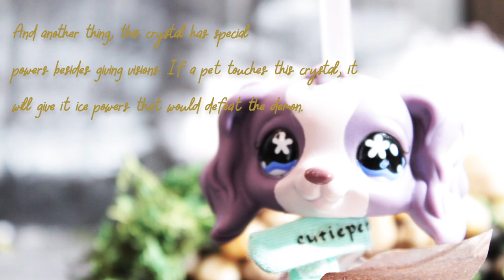LPS: | Broken Glass | Short film | Part one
- PurpleDragon_LPS#3425

I am a teenager who loves collecting littlest pet shops and likes to make stories with them. I’ve been collecting lps for about more than 6 years now, I also like going to conventions at least once a year. I also enjoy making drawings and sharing some of them on youtube!

⋆ ★ Credits

@ Copyright PurpleDragon LPS